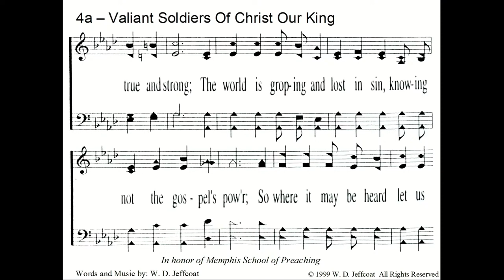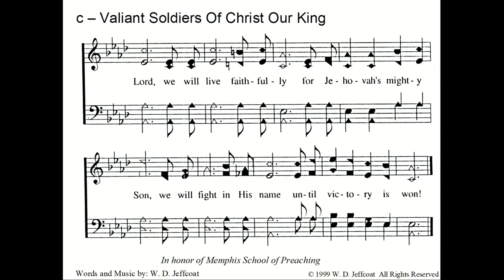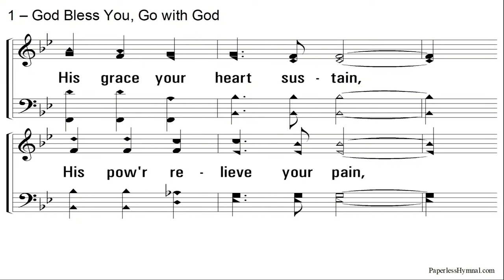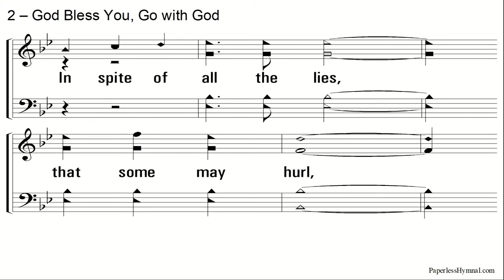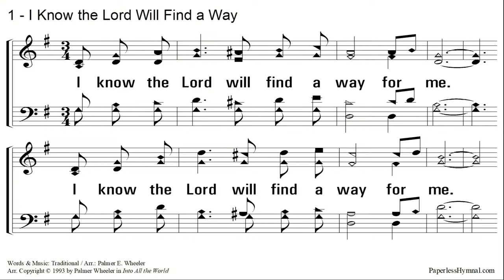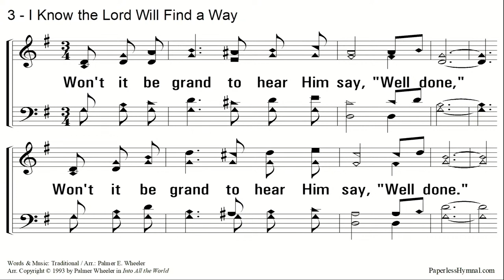2021 MSOP Graduation